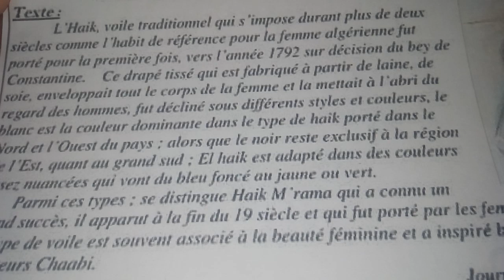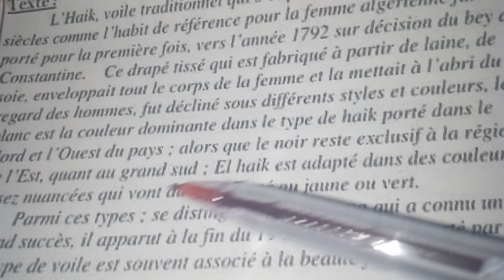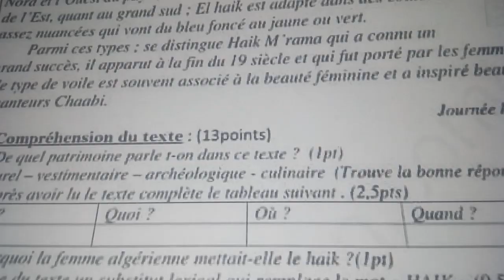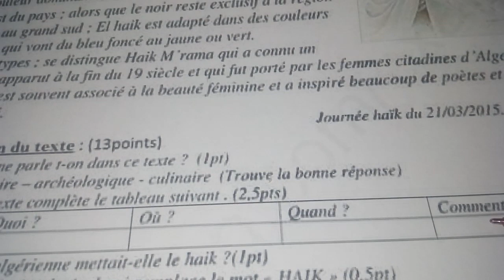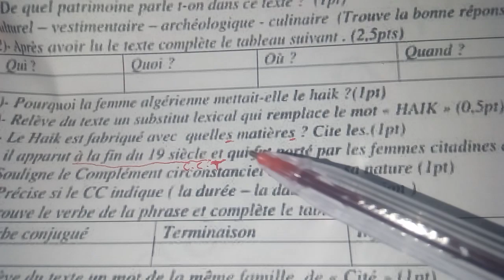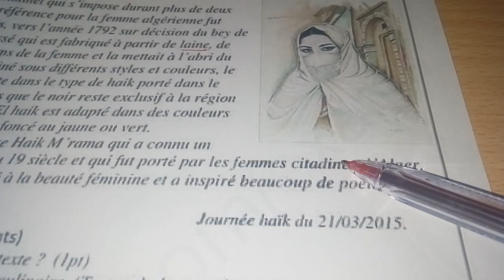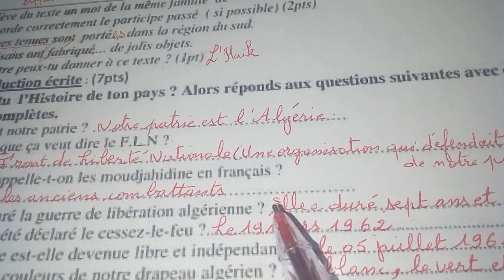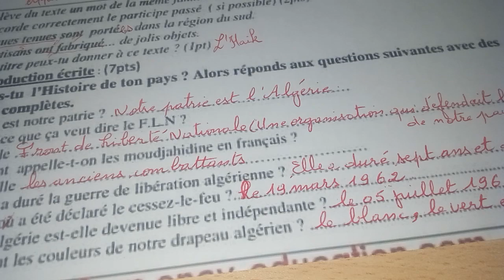Révision à la composition du 2ème trimestre (3AM)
Révision à la composition du 2ème trimestre